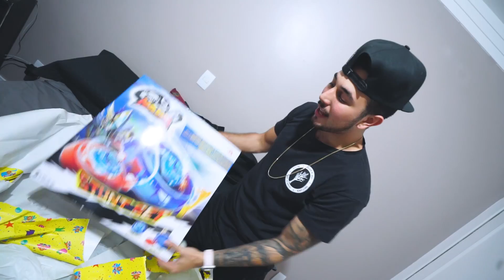COMPREI UM BRINQUEDO INCRÍVEL 😱 *presente pra mim 🎁*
MOTO: HORNET BRANCA E ROSA 2013